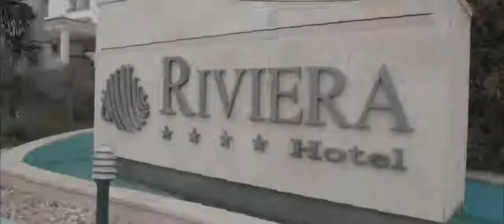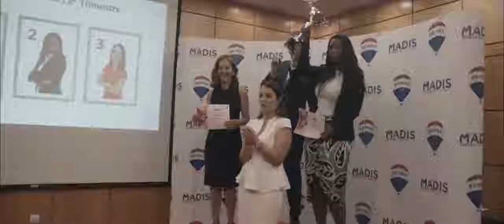Palestra Humor na Comunicação na Remax Madis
“Acreditamos que podemos tornar o mundo melhor através do humor.” Paulo Oliveira - CEO Bang Produções

O Humor é uma ferramenta fundamental para a vida.

As pessoas que usam deliberadamente o seu sentido de Humor, são mais bem sucedidas, mais saudáveis e mais felizes.

Aprenda como usar o Humor na comunicação com os outros, a falar em público com humor, a criar apresentações mais divertidas e reuniões mais dinâmicas.

Obrigado Remax Madis!